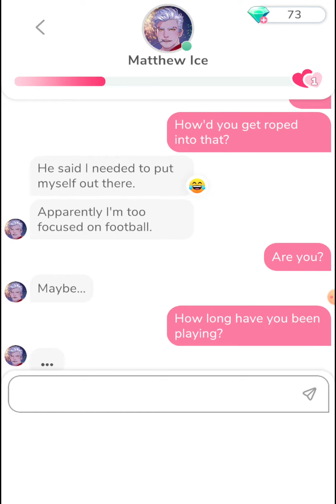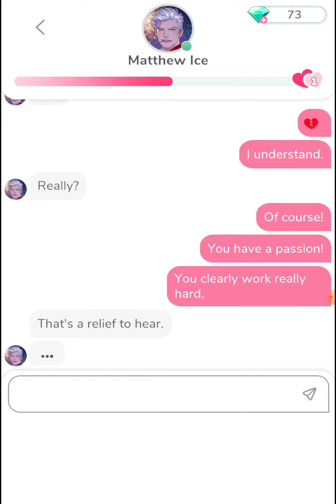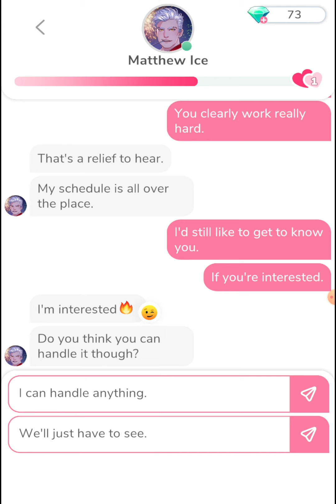MeChat: Matthew Ice 1st chat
I like his jacket and eyes.